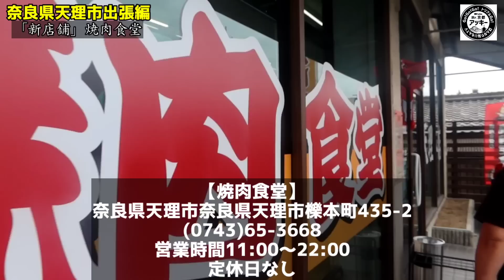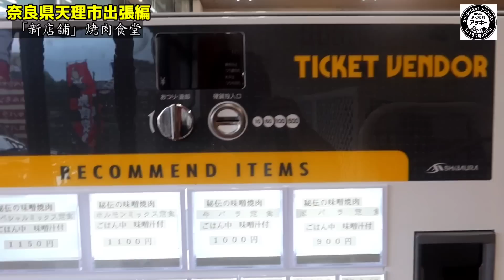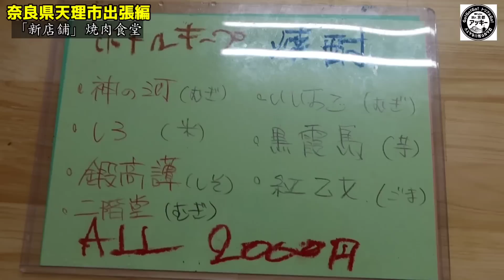新店舗【焼肉食堂】大量の牛バラ､豚バラ､ホルモンを一気に焼いてごはんマンガ盛りで食らう豪快な食堂がグランドオープン！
【本日のお店】